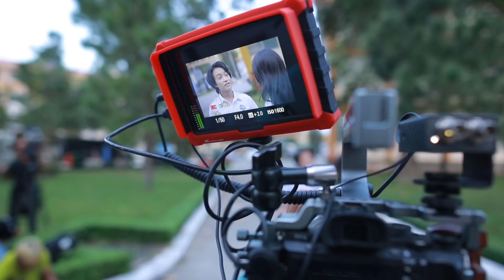Ê ! NHỎ LỚP TRƯỞNG | SỰ THẬT ĐẰNG SAU PHIM NHỎ LỚP TRƯỞNG | Phim Học Đường 2019 | LA LA SCHOOL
Ủng Hộ cho những món đồ cực xinh nè ^^ Miễn phí giao hàng toàn quốc .

Ê ! NHỎ LỚP TRƯỞNG | NHỮNG CẢNH PHIM CHƯA CÔNG CHIẾU | Phim Học Đường 2019 | LA LA SCHOOL
-  Phim và thực tế.

Series sẽ phát sóng vào tối thứ 4 và thứ 7 hàng tuần
Đón xem tập mới nhất, miễn phí tại ứng dụng MyTV Net & truyền hình MyTV vào thứ 4, thứ 7 hàng tuần, lúc 19h00
Soạn DK M1 gửi 9113 để xem phim thả ga không lo Data (Áp dụng cho TB VinaPhone)